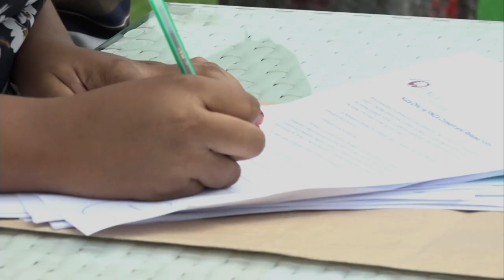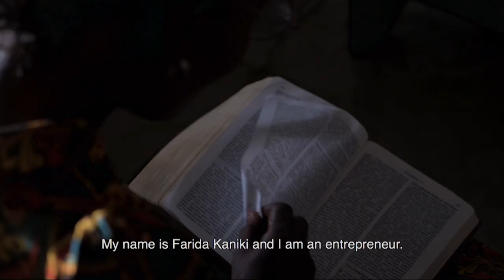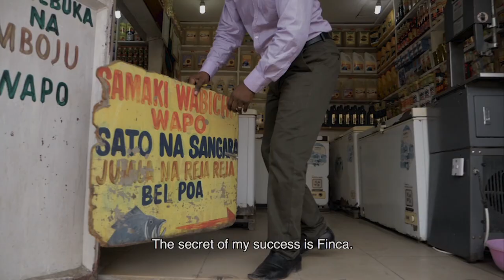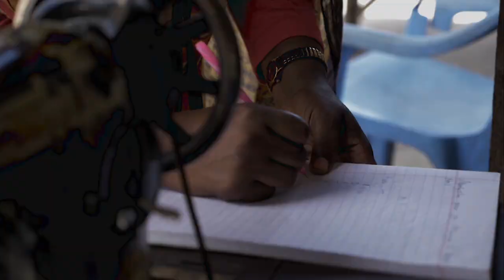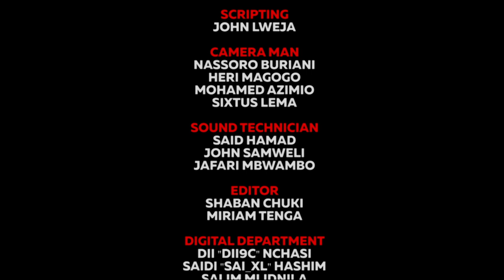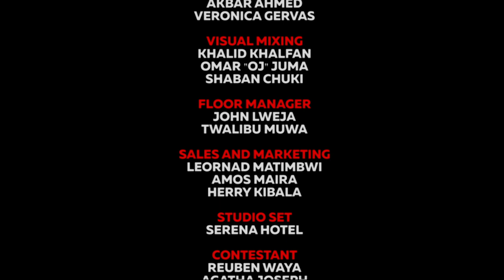Kuza Ofisi na FINCA: GRAND FINALE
KuzaOfisiNaFINCA ni shindano maalumu lililondaliwa na Benki ya FINCA kwa ajili ya kuwawezesha wajasiriamali na wafanyabiashara wadogo wadogo kwa kuwapatia mtaji wa kukuza biashara zao.